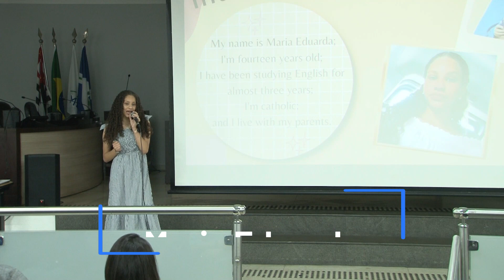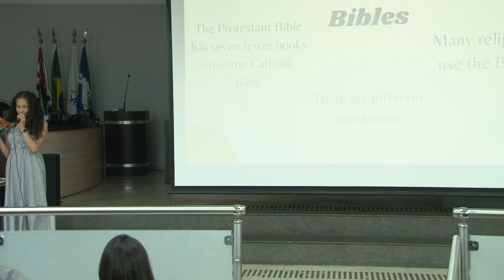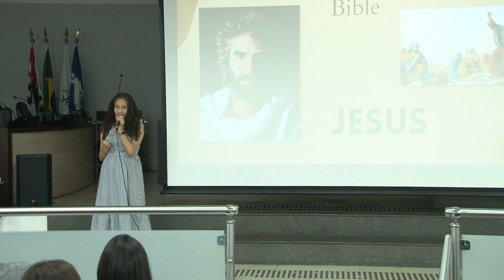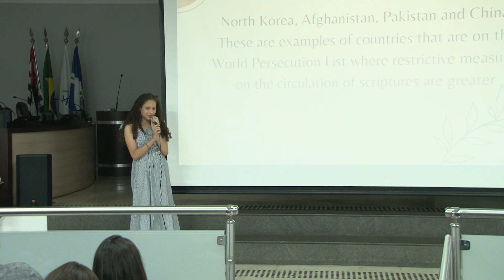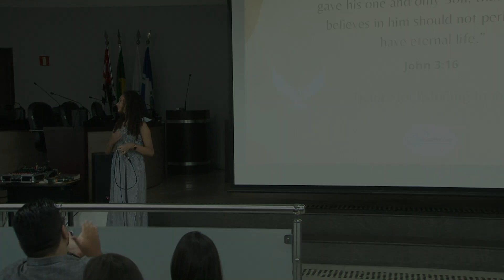MARIA EDUARDA | PALESTRA FINAL DO CURSO DE INGLÊS | ENGLISH YOU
SAIBA MAIS SOBRE NOSSOS CURSOS🔽

Facebook ☛ inglesevc
Instagram ☛ englishyouoficial